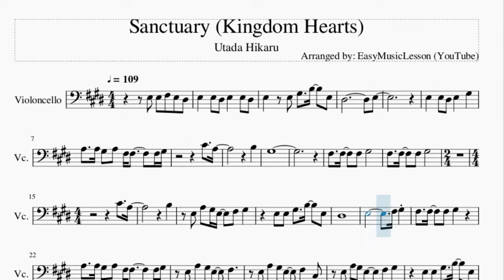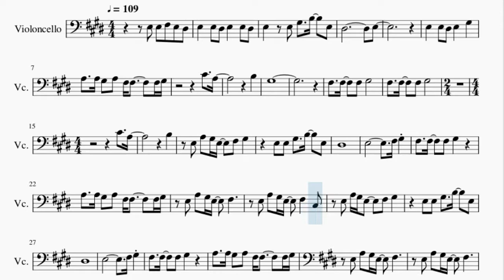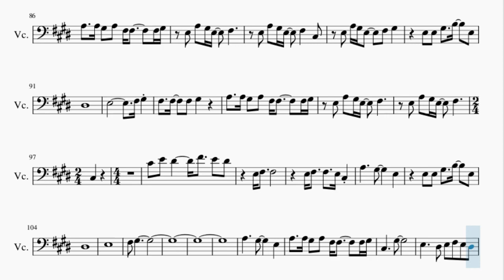Cello Sheet Music: How to play Sanctuary (Kingdom Hearts) by Utada Hikaru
Here is a sheet music/tab video on the song Sanctuary (Kingdom Hearts) by Utada Hikaru on the cello. A cello sheet music arrangement which is transposed to notes that are easily played by cello, for the song Sanctuary (Kingdom Hearts) by Utada Hikaru.

EasyCelloLesson teaches you to play the your favorite instrument, through well-arranged sheet music so that you too can learn how to play Sanctuary (Kingdom Hearts) by Utada Hikaru on the cello as fast as you can. A cello sheet music with backing tracks to help your play the song better.

Chords of Cello arrangement:
A Maj   C# Min   A Maj   C# Min   C# Min   C# Min   C# Min
A Maj   C# Min   A Maj   C# Min   A Maj   C# Min   A Maj   C# Min
C# Min   C# Min   C# Min   E Maj   B Maj   F# Min   C# Min
E Maj   B Maj   F# Min   C# Min   E Maj   B Maj   F# Min   C# Min
E Maj   B Maj   F# Min   A Maj   C# Min   A Maj   C# Min   A Maj
C# Min   A Maj   C# Min   C# Min   C# Min   C# Min   C# Min
C# Min   C# Min   E Maj   B Maj   F# Min   C# Min   E Maj   B Maj
F# Min   C# Min   E Maj   B Maj   F# Min   C# Min   E Maj   B Maj
F# Min   A Maj   C# Min   A Maj   C# Min   A Maj   C# Min   A Maj
C# Min   A Maj   C# Min   A Maj   C# Min   A Maj   C# Min   A Maj
C# Min   A Maj

Melody notes of Cello:
E3 E3 F#3 E3 D#3 E3   E3 D#3 E3   E3 D#3
E3   E3 G#3   B3   E3
D#3             E3
E3   E3 D#3 E3   G#3
A3   A3 G#3 A3 F#3 F#3     F#3 G#3
C#4   A3
B3
G#3
C#4   A3
B3   E3 A3 G#3 E3
F#3 G#3     E3 E3
G#3   B3   E3 D#3
E3
F#3 G#3 F#3   F#3   F#3
G#3     A3   A3 G#3 A3
F#3 F#3     F#3 G#3 E3 A3 G#3 E3
F#3     E3 A3 G#3 E3
F#3   C#3 E3 A3 G#3 E3
E3
F#3     C#3
C#3 E3 E3 C#3 C#3 C#3 C#3 E3 C#3
C#3 E3 E3 C#3 C#3 B2 C#3 C#3 E3 C#3
C#3 E3 E3 C#3 C#3 B2 B2   C#3 E3
F#3         F#3
G#3   C#3 E3   F#3 E3
A3     G#3
E3 C#3
B2 C#3     G#3
E3 A3 G#3 E3
E3
E3
E3 A3   A3 G#3 A3
F#3 F#3     F#3 G#3
E3 E3
G#3   F#3   F#3 F#3 C#3 C#3 E3 C#3
F#3         F#3
G#3   C#3 E3     C#3 E3
F#3       C#3 E3
D#3 C#3 D#3   A3     G#3
E3 C#3
B2 C#3     G#3
E3
E3
F#3     C#3
C#4 E4 D#4     F#4   E4 D#4
E3 F#3   F#3
E3 F#3   F#3   E3 C#3
A3     G#3     E3
D#3
E3
F#3 G#3
A3     G#3     E3
C#3     G#3
E3     D#3 E3 F#3 E3 D#3
E3